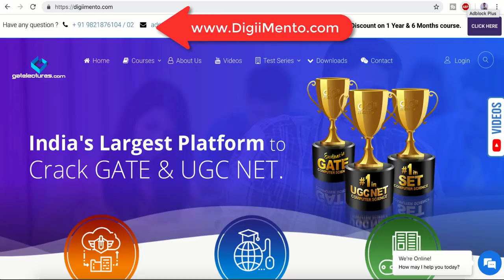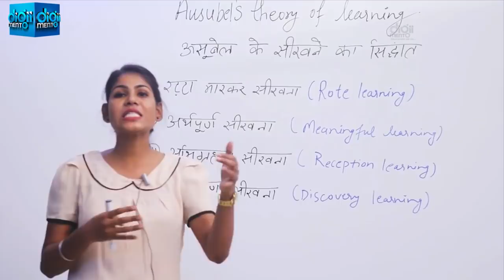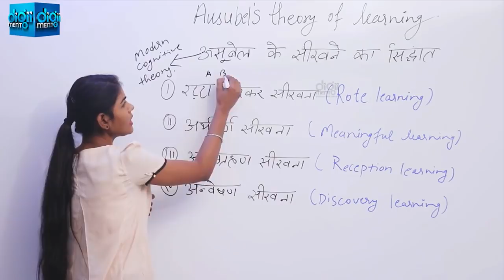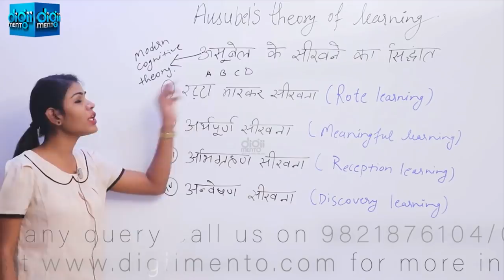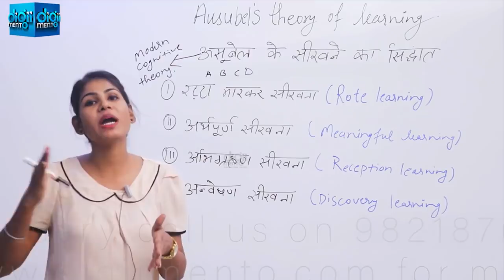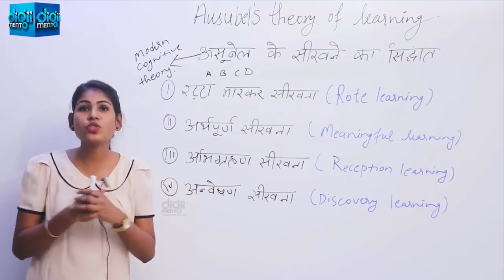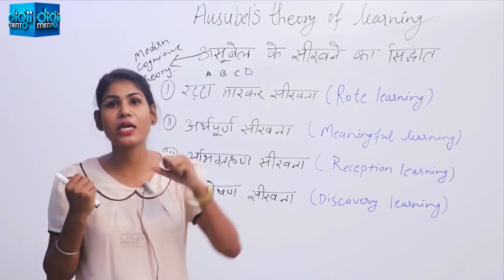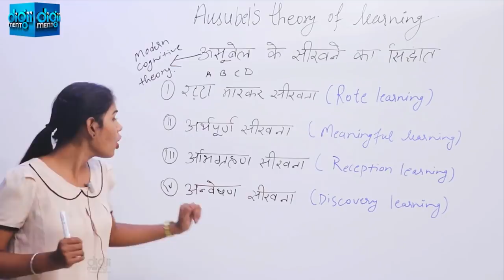KVS PGT Pedagogy 06 Ausubel's Theory of Learning औसुबेल की शिक्षा का सिद्धांत